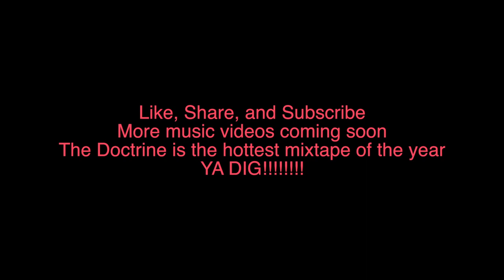Stay Broke (Childish Gambino Redbone Remix)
OG Meechy and Eylo Nam The Don are looking to take the music world over. Rap, R&B, Pop, and Funk, will never be the same. The Doctrine Mixtape is will takeover the music world by storm. YA DIG!

Stay Broke the remix to Childish Gambino's song "Redbone"

1Heart Productions will be a YouTube channel/brand which will do amazing videos and films. Specifically, comedy skits, inspirational videos, music videos, short films, documentaries, remakes, poetry, music and pranks. Get ready to be entertained.